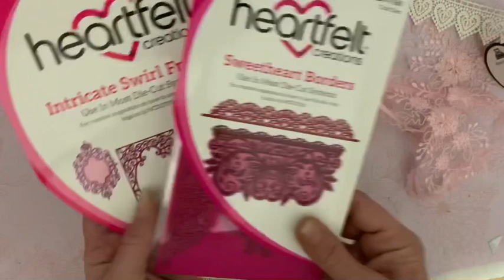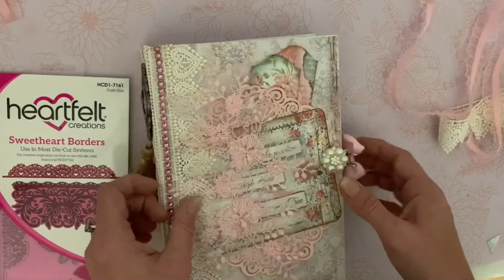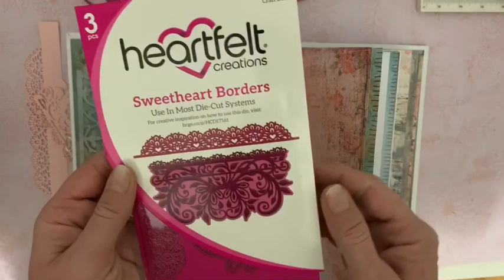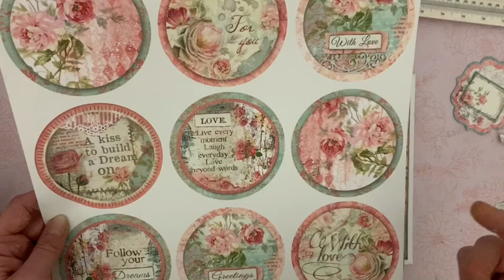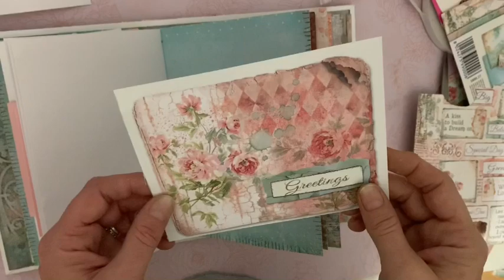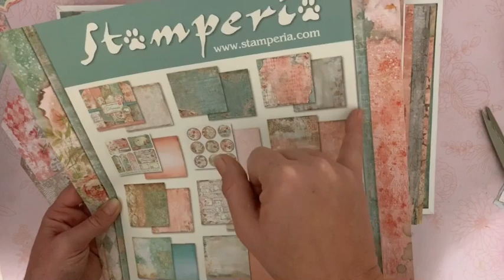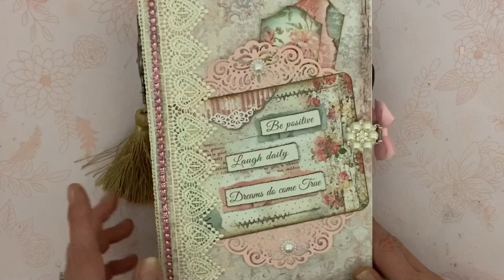Tutoriel partie 3 :journal -notebook stamperia dream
Hello hello
Décoration des pages intérieures du notebook .
Dies heartfelt creations utilisés :
Sweetheart borders
Intricate swirls frames
Dies rubans dentelles et autres disponibles dans ma boutique sur Etsy.com : Helenscrapstore

Bisous bisous 🥰
Helenscrap